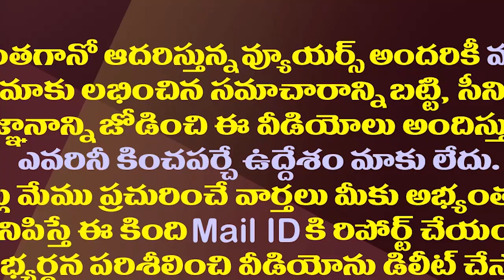వైసీపీ బీజేపీ మధ్య పుల్లలు వేస్తున్నఎల్లో మీడియా| Is Yellow Media Building Gap Between YCP And BJP?